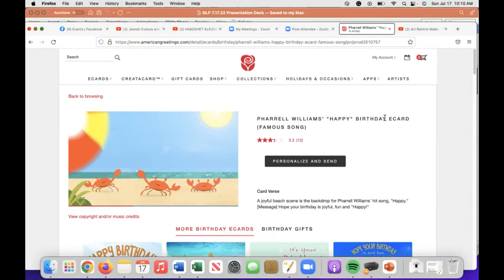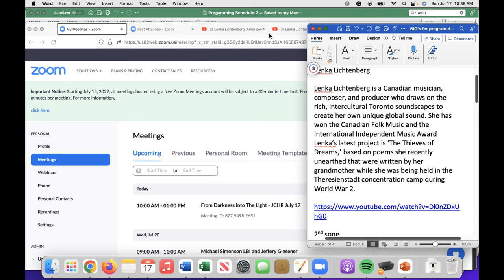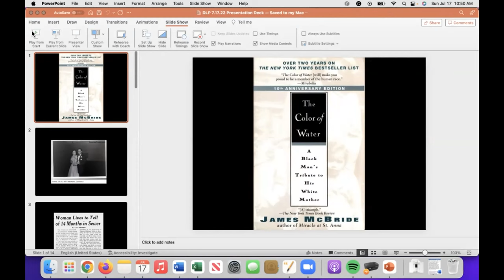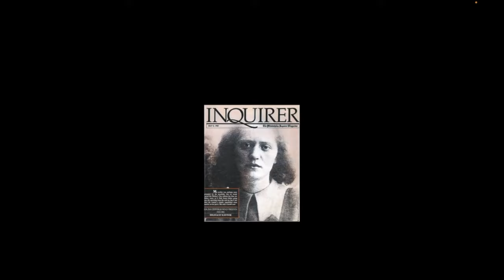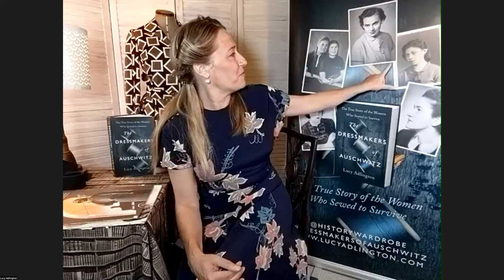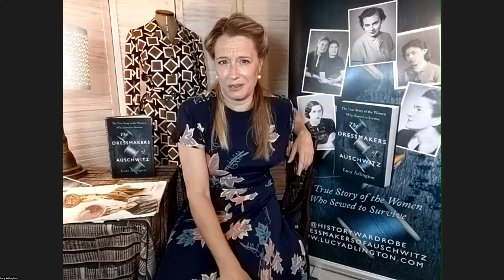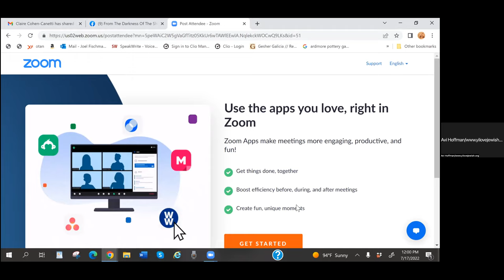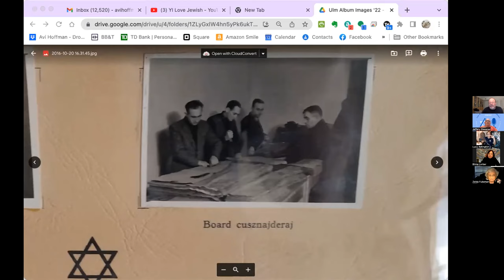FROM THE DARKNESS OF THE SHOAH INTO THE LIGHT with Ben Midler, David Lee Preston and Lucy Adlington.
FROM THE DARKNESS OF THE SHOAH INTO THE LIGHT

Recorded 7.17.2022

LUCY ADLINGTON
The Dressmakers of Auschwitz: The True Story of the Women Who Sewed to Survive within the Auschwitz concentration camp.

At the height of the Holocaust twenty-five, young inmates of the infamous Auschwitz-Birkenau concentration were selected to design, cut, and sew beautiful fashions for elite Nazi women. Drawing on diverse sources – including interviews with the last surviving seamstress – The Dressmakers of Auschwitz follows the fates of these brave women. Adlington exposes the greed, cruelty, and hypocrisy of the Third Reich and offers a fresh look at a little-known chapter of the Second World War and the Holocaust.

Lucy Adlington is a British-based historian and writer with more than twenty years’ specialization in social history.

BENJAMIN MIDLER
A Life of A Child Survivor From Bialystok, Poland

Holocaust Survivor of six concentration camps, Ben who turns 95 this June 27th will speak to us about his life which is also detailed in his fantastic book “A Life of A Child Survivor From Bialystok, Poland”. Ben lived, worked in Israel, and fought in the War of Independence in 1948. In Israel, Ben married Esther his wife of 71 years (Esther passed in 2022). Ben works diligently educating our children and other audiences on the lessons of the Holocaust and NeverAgain. We are honored to have Ben present his amazing story of living through the darkness of the Holocaust into the light of the many next phases of his life. When Ben speaks one feels the HOPE that drives his life every day!

DAVID LEE PRESTON
Honoring my mother and father

July 15 marks 71 years since my parents Halina Wind Preston and George Preston were married in my uncle’s Connecticut synagogue in 1951. My talk honors two Jews who emerged from the depths of hell. One endured both Auschwitz and Buchenwald, then had a long career as an engineer with the Du Pont Co. The other hid for 14 months in the sewers of Lviv and was among the first survivors of the Nazis to speak publicly throughout the United States. They met in the U.S. in 1950. I was born five years later.

During four decades as a journalist in Philadelphia, I've explored my parents' lives and other matters concerning the Holocaust. I wrote a trilogy of cover stories about my parents in The Philadelphia Inquirer's Sunday magazine, one of which made me a finalist for the Pulitzer Prize in feature writing. My work has exposed former Nazis in the U.S., including ethnic leaders in the Republican Party. I also have examined how a Swiss financier of fascism used Nazi funds to promote postwar Arab terrorism. My presentation will explore the ways in which my life and journalism career were molded by the marriage of my beloved parents.

Musical Guest: Lenkta Lichtenberg
Lenka Lichtenberg is a Canadian musician, composer, and producer who draws on the rich, intercultural Toronto soundscapes to create her own unique global sound. She has won the Canadian Folk Music and the International Independent Music Award Lenka’s latest project is ‘The Thieves of Dreams,’ based on poems she recently unearthed that were written by her grandmother while she was being held in the Theresienstadt concentration camp during World War 2.

Program moderated by Jeffery Giesener -  Founder of the Jewish Culture and Holocaust Remembrance Group on Facebook and YouTube Video and recently launched Obligation Of Memory Podcast Network on Spotify/Apple/Amazon/Google/YouTube Podcasts, PODBean, Anchor and other podcast networks. If you would like to be considered for a interview please share your family story with me by emailing a short synopsis of the story to